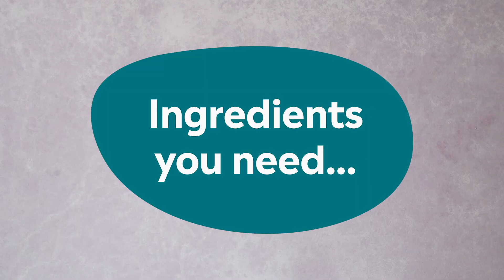How to make Coconut Yoghurt with Mad Millie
Mad Millie Coconut Yoghurt contains live cultures that are ready to help you create a delicious, dairy-free coconut yoghurt. Our live Acidophilus and Bifidobacterium don’t just make for tasty coconut yoghurt but they’re great for you too!

The Mad Millie Coconut Yoghurt Kit contains all the specialised ingredients and equipment to make dairy-free coconut yoghurt at home. It is the perfect kit for beginners and those who love to make food from scratch.

for more information.